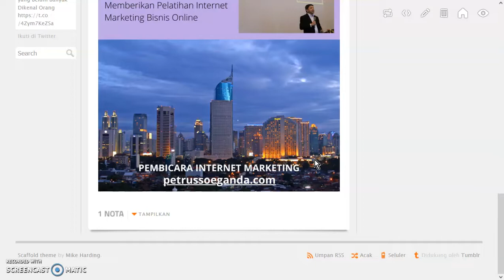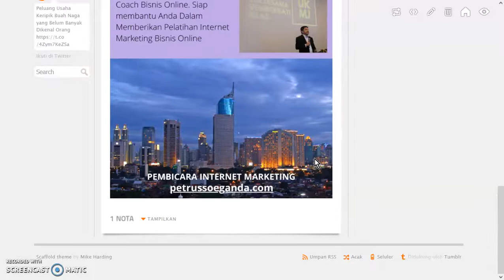Pembicara Digital Marketing Jakarta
Pembicara Digital Marketing Jakarta Petrus Soeganda. Kursus internet Marketing Untuk UMKM dan Pebisnis Toko Online. Kami mengajarkan Cara Tercepat dan terampuh untuk Optimasi SEO di mesin pencarian.

Petrus Soeganda Pelatih Digital Marketing (Bersertifikasi BNSP), Praktisi Pembicara Internet Marketing dan Bisnis Online. Pelatih Internet Marketing, Pembicara Digital Marketing dan Coach Bisnis Online. Siap membantu Anda Dalam Memberikan Pelatihan Internet Marketing Bisnis Online

Pembahasan di atas akan menjadi menarik karena peserta akan langsung praktek dan bisa membuktikan Yang perlu disiapkan :

1. Kata Kunci Utama
2. Deskripsi Produk Jasa
3. Wilayah yang ingin ditarget
4. Gambar / BrosurVideo (Jika ada)
5. Nomor kontak WhatsApp